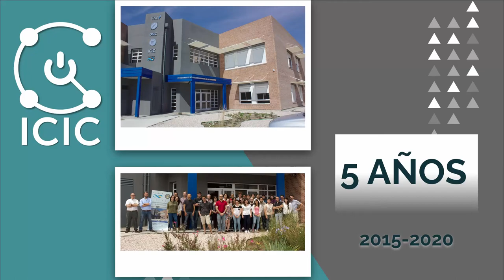ICIC 5 años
El 1 de diciembre el Instituto cumple 5 años de su creación como Unidad de doble dependencia UNS (Universidad Nacional del Sur) y CONICET (Consejo Nacional de Investigaciones Científicas y Técnicas).